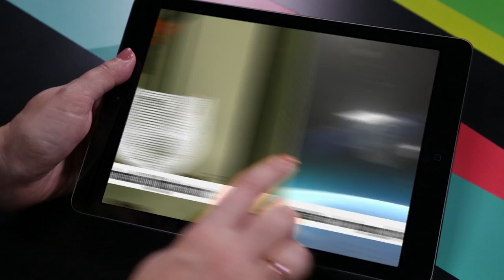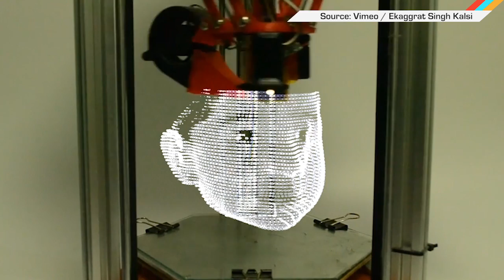ICYMI: 3D printed light art, Pacman style satellite and more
Today on In Case You Missed It: The giant robot duel challenge response is in from a Japanese mecha-manufacturer (aimed at some lippy Americans with a super paintball gun) and it's throwing hella shade y'all. Switzerland's EPFL space agency realized its old cubesats were cluttering up space so it came up with a hungry hippo of a satellite that should start gobbling up its smaller kin by 2018. And an architect hacked a 3D printer with LEDs and is creating beautiful paintings with light.

Today's happy bonus video is more like a night terror: Google's Artificial Neural Network is being used to distort images like this scene from Fear and Loathing in Las Vegas. No thanks.

From the cutting room floor: I'm way into the idea of this stretchable mesh that conforms to your body and soothes sore muscles. It didn't make the cut because there aren't any videos of the thing, but if you stumble across any similarly interesting clips or stories, we'd love to see them!